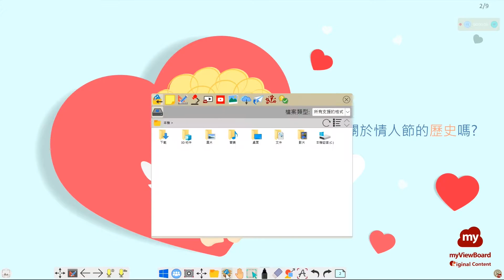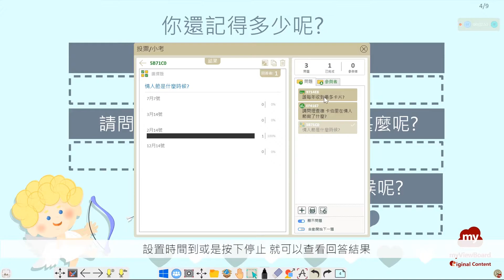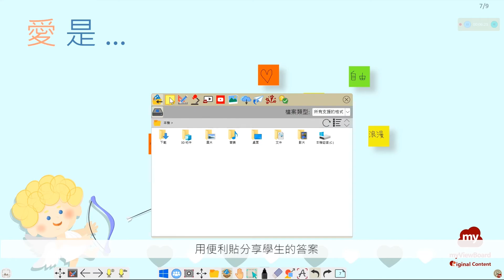💗情人節 myViewBoard 原創內容：帶領孩子認識情人節的由來 學習表達愛與感謝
情人節將至，老師們想要應景將節慶主題融入課堂，讓孩子認識情人節的由來嗎？現在就跟著 myViewboard原創內容 所設計的互動教學內容，帶著孩子一起來認識情人節吧！🥰 本教案模板藉由 myViewBoard Clips (影片輔助教學) 介紹情人節的由來，並使用隨堂測驗、投票/小考、便利貼等功能帶來課堂互動學習效果。

有興趣取得教案的老師們歡迎加入「myViewBoard教學分享」社團即可下載此教案模板哦！傳送門在此